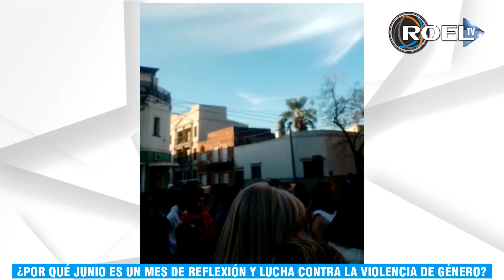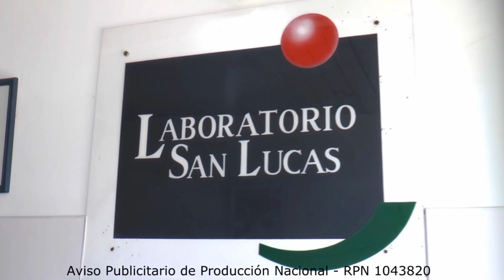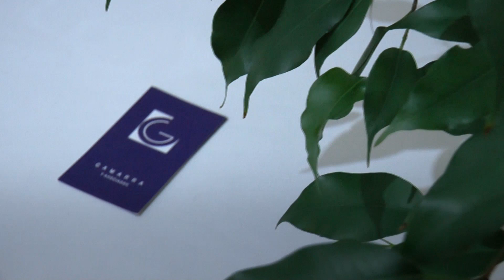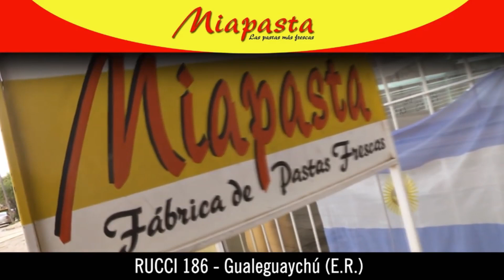ROEL TV - Programa 17: Junio 2022